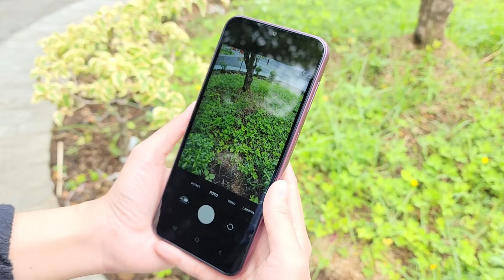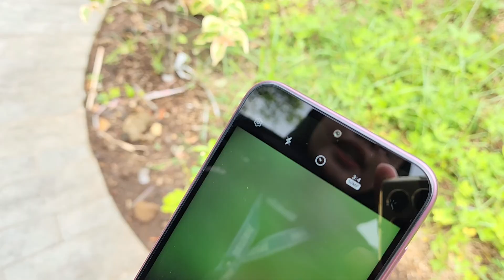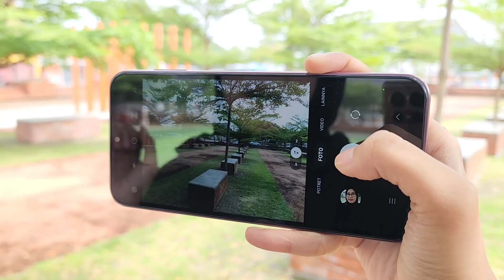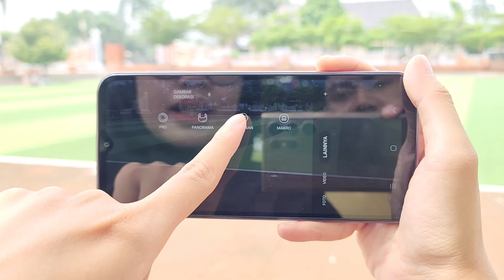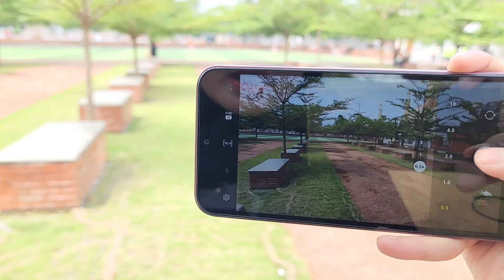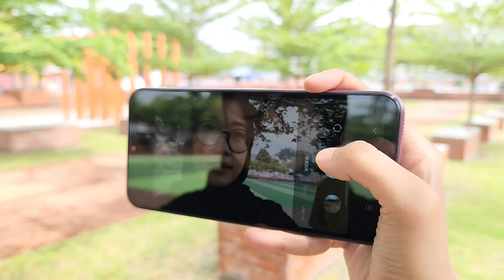JAJAL KAMERA GALAXY A14 LTE, BANYAK FITUR, FOTO VIDEO BAGUS & KEREN!! WORTH IT DIBELI!!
Tipe baru dari SAMSUNG, yaitu Galaxy A14 4G, penasaran bagaimana tes kameranya silahkan tonton video sampai selesai. Jika sobat berminat silahkan kunjungi link pembelian dibawah inj.

BJ-Cell
Jl. Suha No.214 Majalengka - Jawa Barat
Download App Toko BJ-Cell di Playstore

Spedifikasi Produk:
PROMO TERBATAS
GRATIS CHARGER TYPE C 15W
Layar 6.6" HD PLS LCD 60Hz
RAM 6GB Internal Memory 128GB
Triple Slot
MicroSD up to 1TB
OS Android 13 One UI Core 5
Sensor Fingerprint ( Side-Mounted ) & Face Unlock
NFC
Baterai 5000mAh
Support 15W (Bawaan belum termasuk charger)